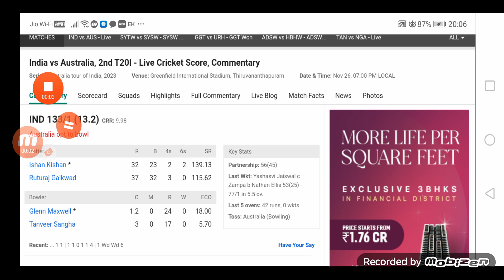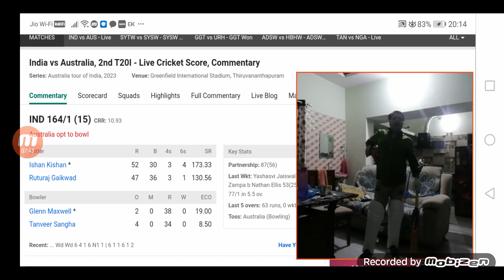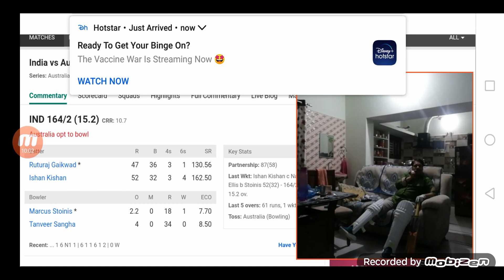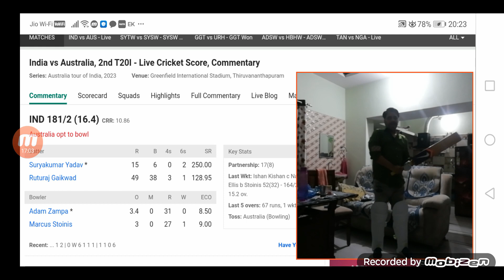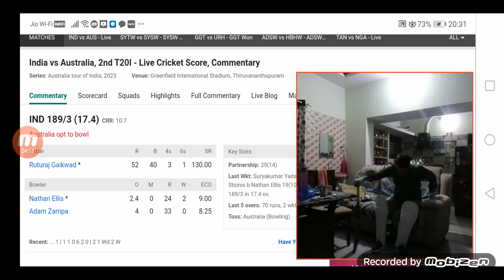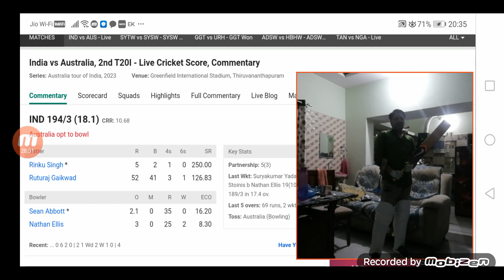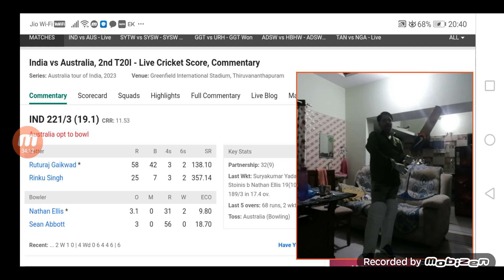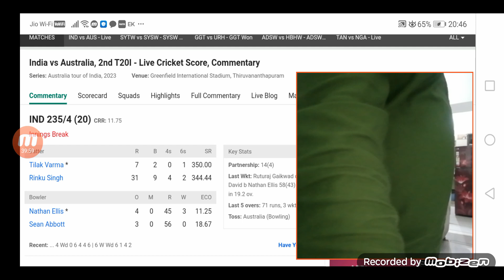Ind vs Aus 2nd T20 live scores commentry action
Ind vs aus 2nd t20 scores commentry
ind vs aus live cricket